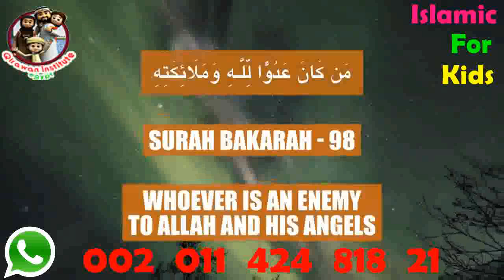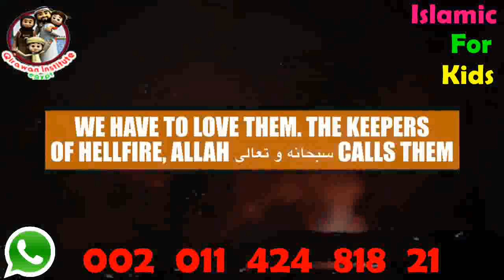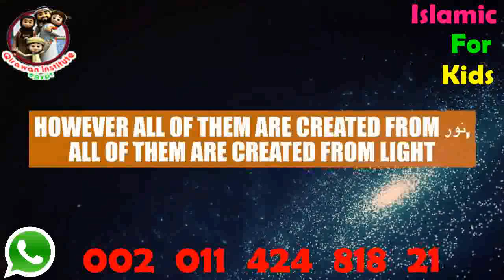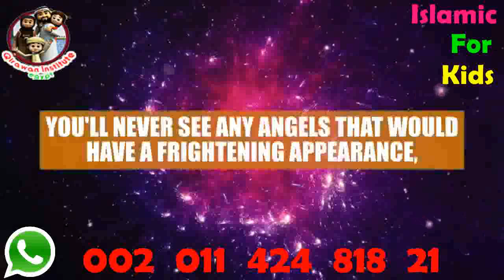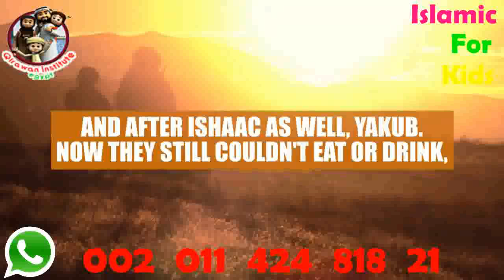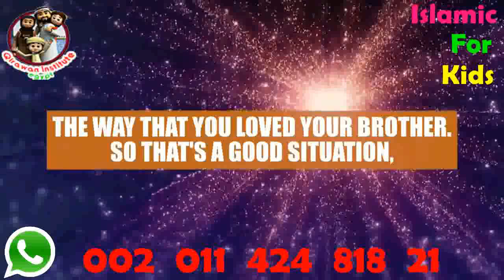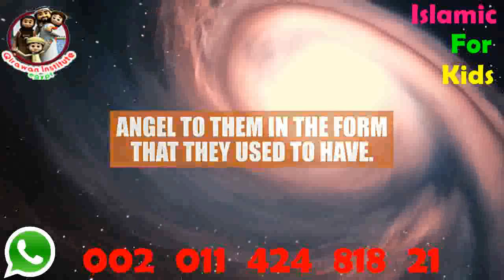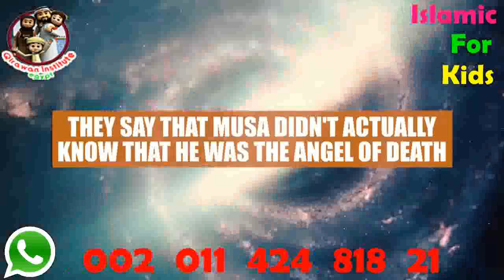Explain all the tajweed rules on white board same like school